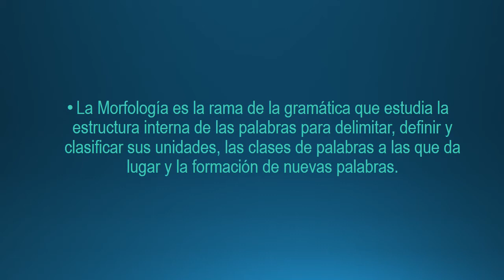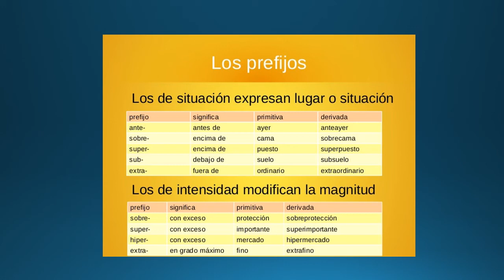MORFOLOGÍA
SÉPTIMO GRADO
COMUNICACIÓN Y LENGUAJE
TEACHER NIDIA ESCOBEDO